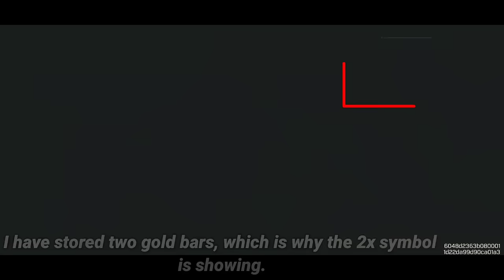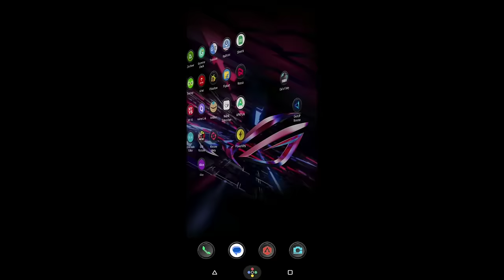5 NEW Things You Need To Know As a Codm Battleroyale Player - Call Of Duty Mobile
5 NEW Things You Need To Know As a Codm Battleroyale Player - Call Of Duty Mobile

Gear-up Booster - If you want to experience the benefits of lower & stable ping, with reductions as low as I have and play warzone mobile without getting banned, go check GearUp Booster for FREE:

Codm Season 4 Settings
Codm Changes
Codmobile Tips And Tricks
Codm Battleroyale Tips

Time stamp -
Intro - 00:00
Location - 00:07
Key - 00:31
Gold Bar - 01:04
important things - 02:55
Reward - 04:06